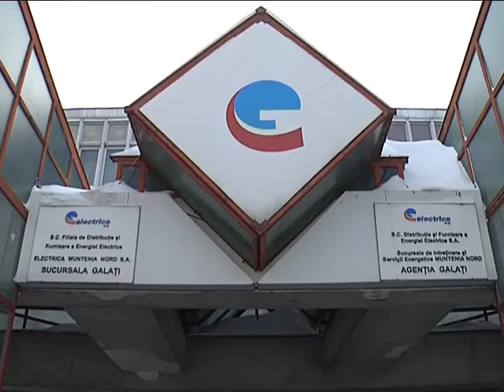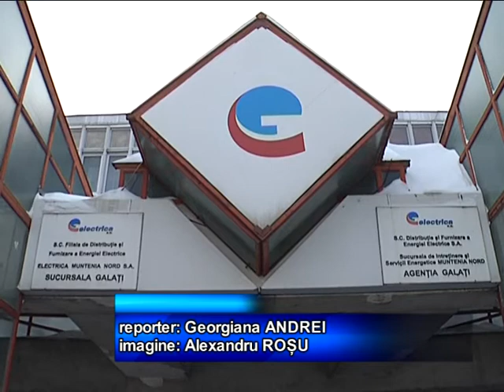SUBVENTII IMPOTRIVA CRESTERII PRETULUI LA ENERGIA ELECTRICA